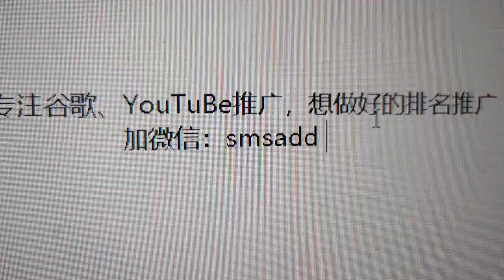Small Excavator|Truck-mounted Concrete Pump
Potato chip production line|Excavators|tower crane|Piling machine|Mini 专注谷歌、YouTuBe推广排名，有需要的加微信：smsadd

Excavator|Concrete Machinery|Road Machinery